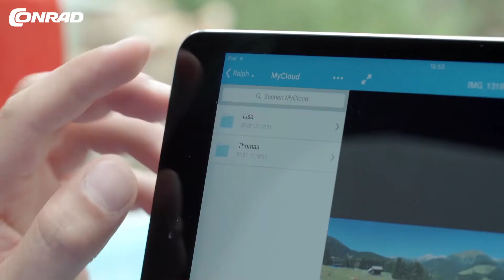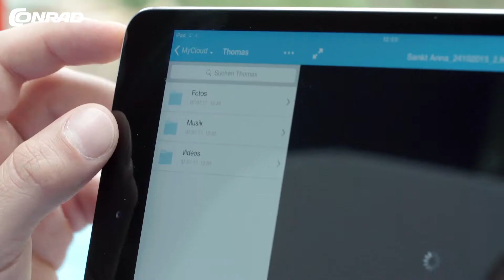Der Herbst wird smart - Weil coole Beats nun überall sind!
Ihre Medien-Bibliothek geht Open-Air
Ihr persönlicher Cloud-Speicher: Alle Ihre Inhalte an einem sicheren Ort im Heimnetzwerk. Sichern und organisieren Sie Medien an einem zentralen Ort für Ihre ganze Familie.